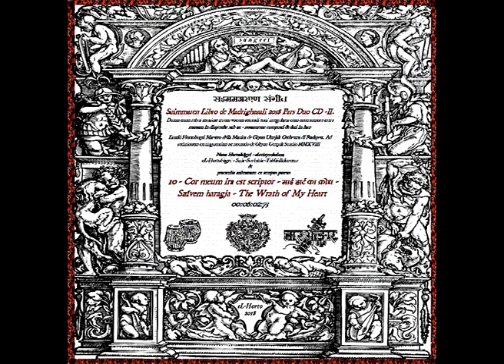eL-Hortobagyi: Cor meum ira est scriptor (The Wrath of My Heart of Szimmaren CD-2018)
Cor meum ira est scriptor - माई हार्ट का क्रोध - Szívem haragja - The Wrath of My Heart
eL-Horto - Transrational-(trancerational)  Music